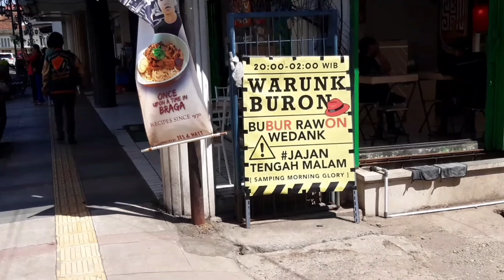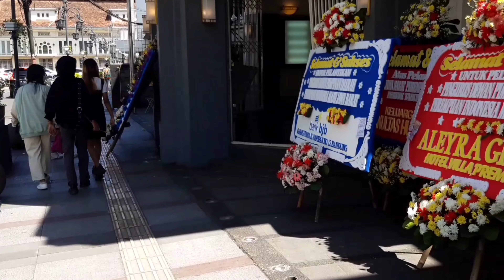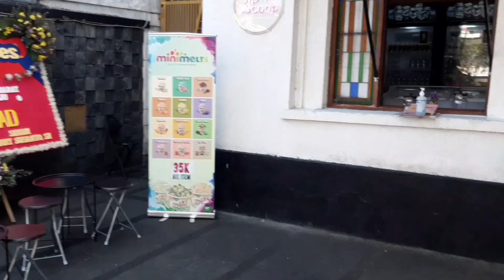Walk Around Ujung Jalan Braga ~ Sampai Ke Jalan Asia Afrika ~ Take A Walk To Enjoy The Atmosphere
Menikmati suasana di jalan braga bandung tiada bosan bosan nya bagi warga kota bandung itu sendiri , banyak spot yang sangat menarik untuk dijelajahi setiap sudutnya.
Mari berjalan bersama @WalkingSpot dan semoga harimu menjadi lebih bahagia daripada sebelumnya.

Walk Around the End of Jalan Braga ~ Get to Jalan Asia Afrika ~ Take A Walk To Enjoy The Atmosphere

Enjoying the atmosphere on Jalan Braga Bandung, the residents of Bandung will never get bored, there are many very interesting spots to explore in every corner.
Let's walk with @WalkingSpot and have a happier day than before.